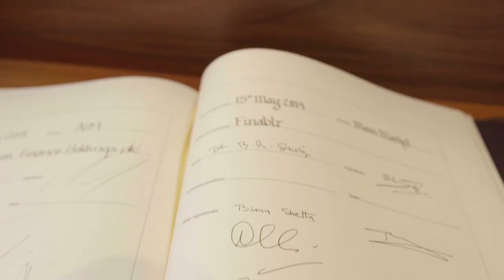Dr. BR Shetty, Finablr Listing Day